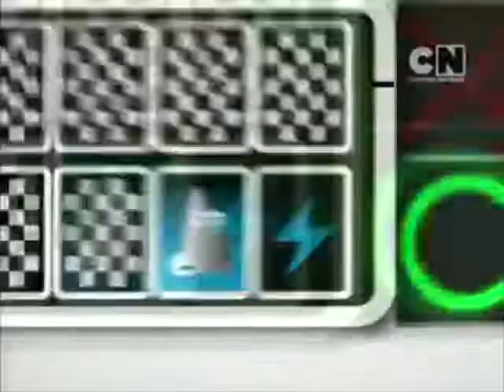Random, CN Pak/Asia Stuff I Found.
credits to everyone who uploaded these videos.